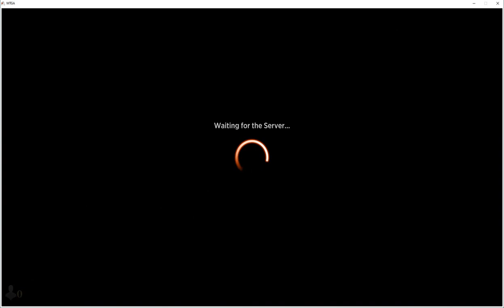MTG Arena Explorer - Mono Blue Spirits - 02-11-2023 part 3/3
4 Ascendant Spirit
2 Combat Research
4 Curious Obsession
4 Mausoleum Wanderer
4 Spectral Sailor
2 Spell Pierce
4 Lofty Denial
4 Rattlechains
2 Shacklegeist
4 Supreme Phantom
1 Brazen Borrower
4 Geistlight Snare
1 Otawara, Soaring City
18 Snow covered Island
2 Faceless Haven